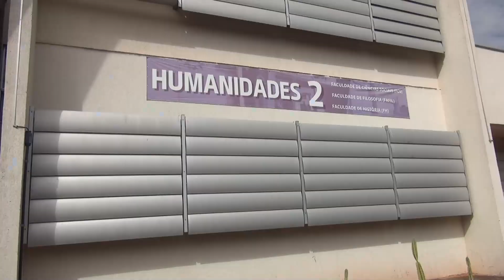OCUPAR ESPAÇOS e reexistir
Filmei a plantação de parreira de uvas , plantações de cactus e instalações de redes de descaço na Humanidades 2 - Campus Samambaia da UFG
Projeto Flore-ser
🌸 Ocupar espaços e (re)existir
🌸 Projeto de extensão UFG
🌸 Goiânia - GO